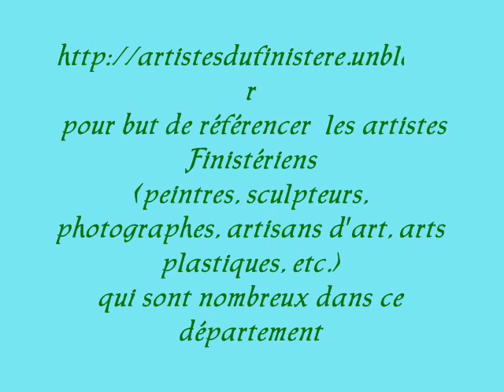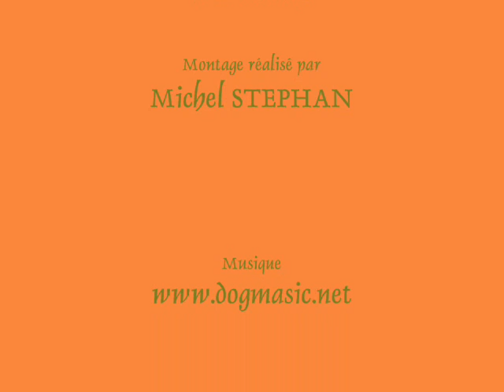Artistes du Finistère (les premiers sur le site)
Les premiers artistes référencés sur le site
http:// artistesdufinistere.unblog.fr
présentés brièvement.
Si vous aussi vous êtes artiste du Finistère
vous pouvez si vous le désirez être référencé sur mon site.